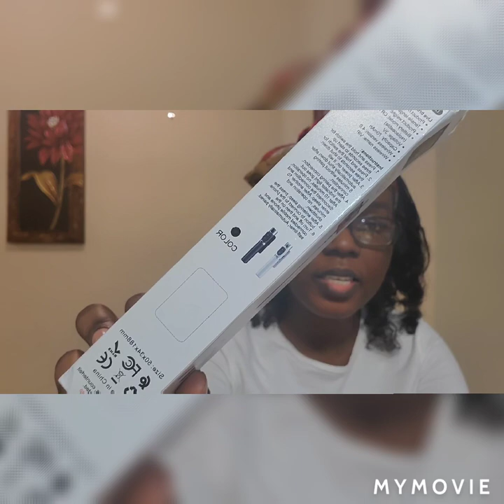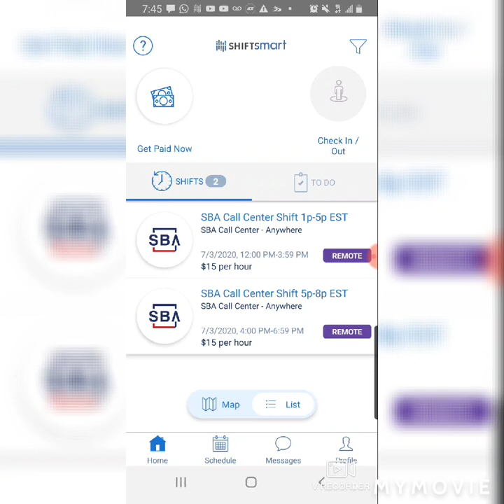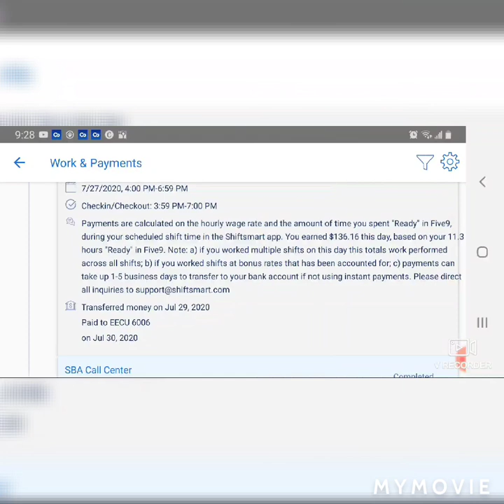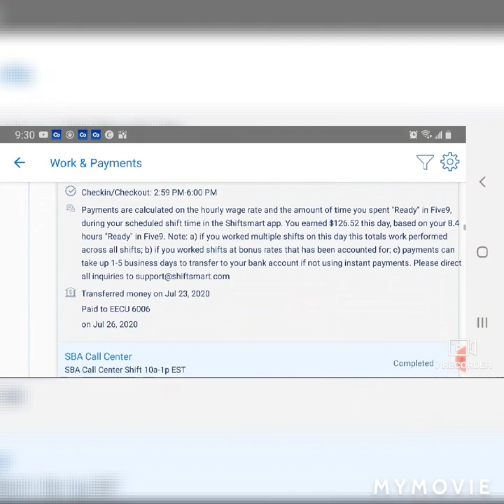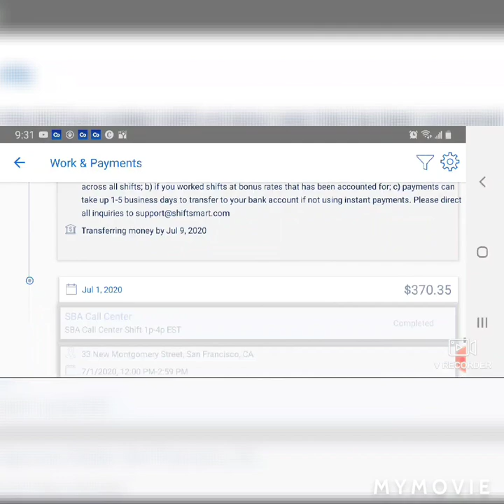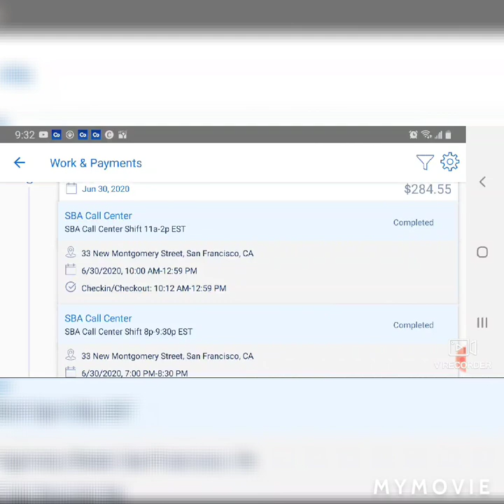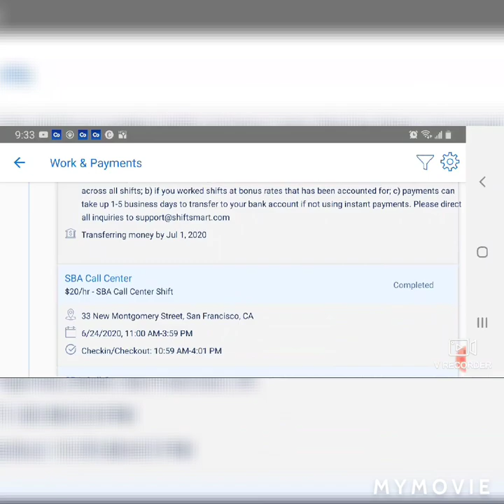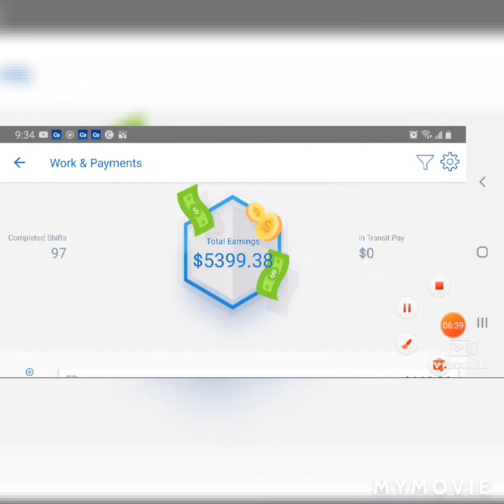Make $5k Taking Calls From Home Shiftsmart Calls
Hi Guys,
Here I go, this is my update review with the Shiftsmart app and working from home.  I hope this motivates you to get up and hustle.

And give me a Big thumbs up 👍

Start your own business with $9.99 and make $1k week

quick DIY videos